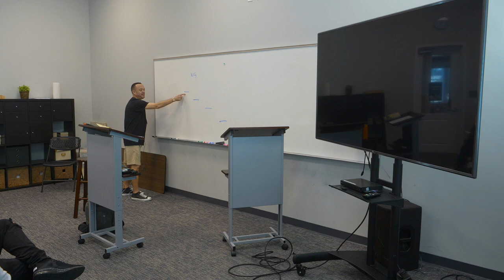Est. Households 4 | Workplace in a Hostile World | Ricardo Rivera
EH4 | Living in a Hostile World
Workplace in a Hostile World
Ricardo Rivera